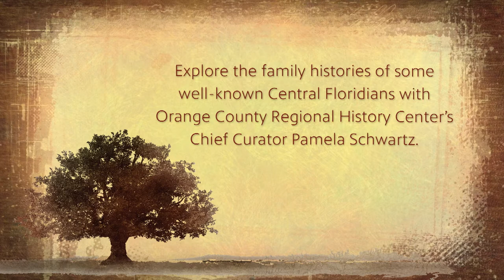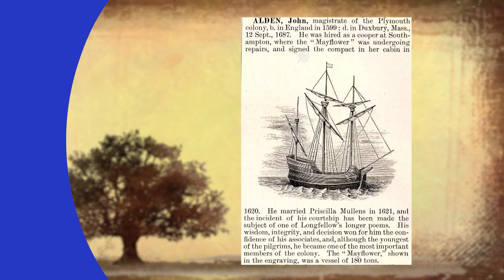Finding Your Roots: Central Floridians Revealed | Toni Pressley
Central Floridians Revealed explores the family histories of some well-known local residents. Get a glimpse into the fascinating dichotomy of Orlando Pride’s Toni Pressley family background with roots that capture both sides of the American story.

Footage courtesy of Orange County Regional History Center and WFTV.